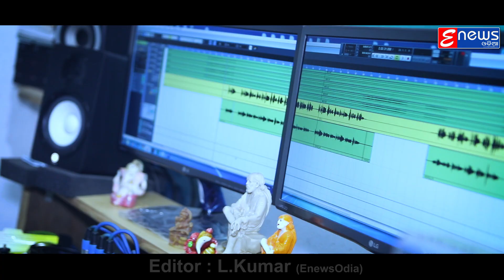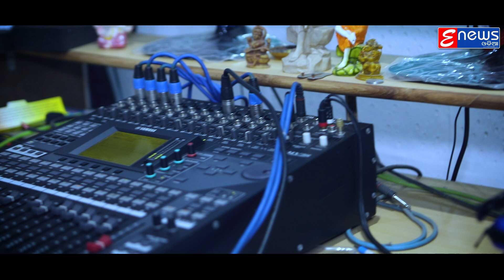Jibanara Sesha Bandhu Prabhu Rama Nama - Banaja Mishra - Odia Bhajan Song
✽ Song : Jibanara Sesha Bandhu Prabhu Rama Nama  (Studio Version)

✽ Singer : Banaja mishra

✽ Lyrics & Producer : Er . Padmanav parida

✽ Music Director : Ashok sahoo

✽ Video Editor - L.Kumar (EnewsOdia)

                             !!* ANTI-PIRACY WARNING *!!